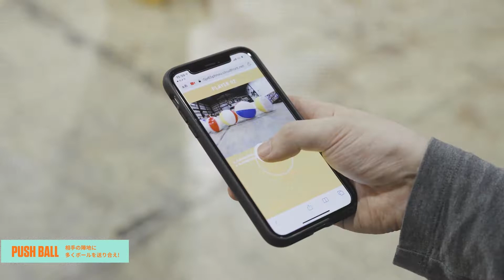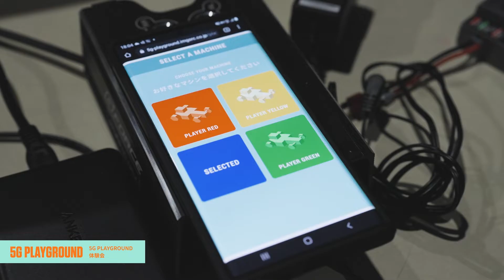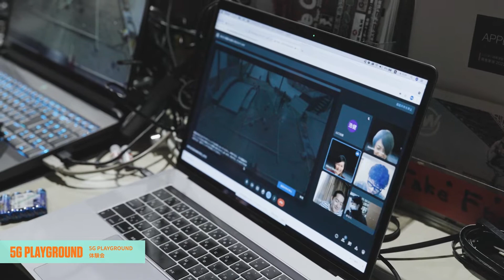5G PLAYGROUND PHASE 01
5Gの楽しさを伝える実験の場『5G PLAYGROUND』。インターネットを介してWEBブラウザから操作可能なRCカーを使用したオンラインゲームの様な体験を試作中です。今回の動画は、今までデモをしてきた様子から実際に遠隔で行われた体験会の様子までをまとめたアーカイブ映像です。

 今までの取り組みもこちらからご覧になれます。